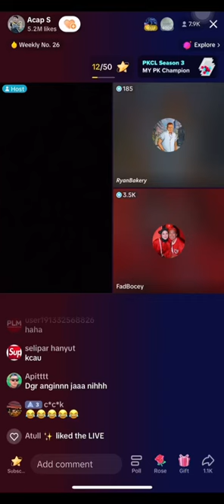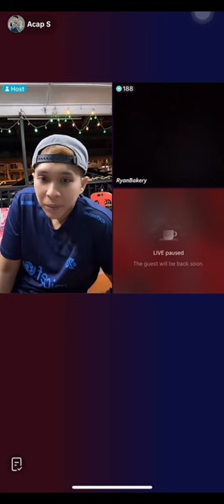ACAP S vs RYANBAKERY vs FADBOCEY